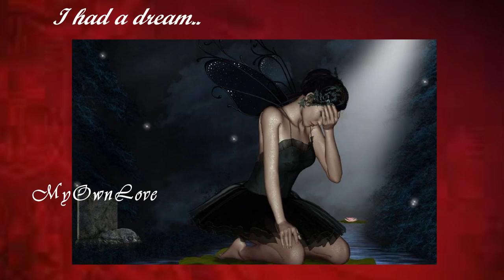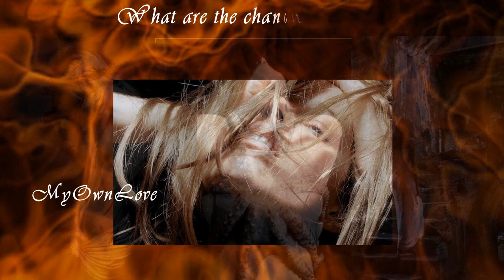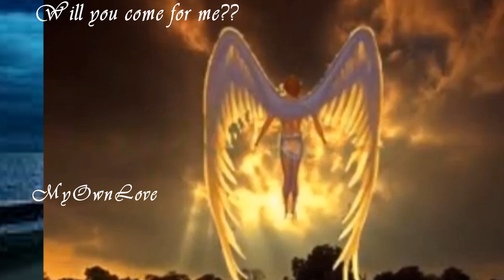What are the Chances~ DUSK.(Lyrics)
Όταν η ζωή επαληθεύει τις βαθύτερες αμφιβολίες μας,
όσο κι αν μάτωσε την καρδιά ..όσο κι αν πόνεσε το μάθημα..
της οφείλουμε ένα μεγάλο -ΕΥΧΑΡΙΣΤΩ !

Tell me what are the chances
of me drinking alone
of aching for you to the bone?
this bottle could keep me alive

And Tell me what are the chances
of me meeting you in the rain

I had a dream I was on fire..
you were watching me closely
then you just left
I had a dream it turned into nightmare..
You were light..
now only darkness
I see you were all I desired..

for second chances...

All my friends seem to remind me
of the bitterness that I feel..
and how you despise me..

Tell me please what are the chances
of me leaving doors open wide
of you coming in with a smile..

 what are the chances of me meeting you in the rain
And tell me what are the chances of me meeting you in the rain
 for second chances...

Tell me please is this the end ?
cause I've run out of chances my friend..
I've run out of chances..
Tell me please I'm closed to myself
I feel beaten and broken again..
beaten and broken..

And Tell me what are the chances of me
leaviing you in the rain
all covered in pain...?
And tell me what are the chances of you
passing me by in your car
when I was still there..
left alone with my chances ,
with my nightmares , withn my hopes and fears
 to dry...
You are a nightmare... It's a nightmare ...

What are the chances of me...?
What are the chances of you...?

Tell me please my guardiian angel...will you come for me?
Will you come for me...???